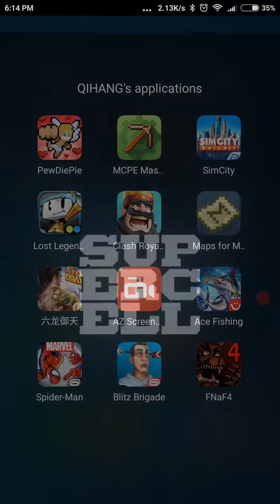Clash Royale|WHERE'S MY LUCK?!?!?!?!